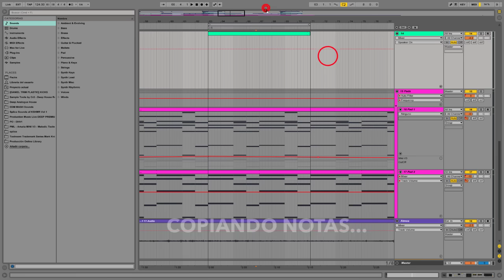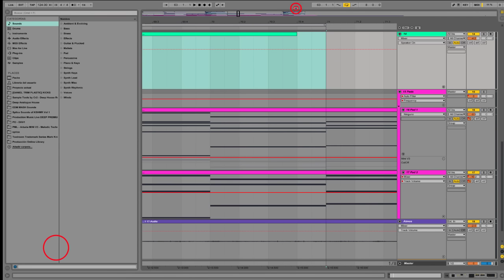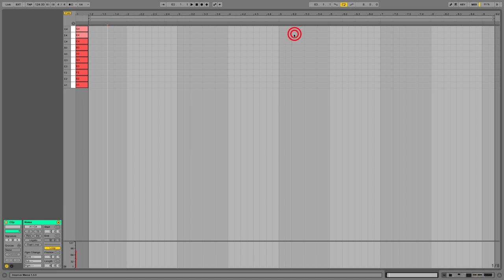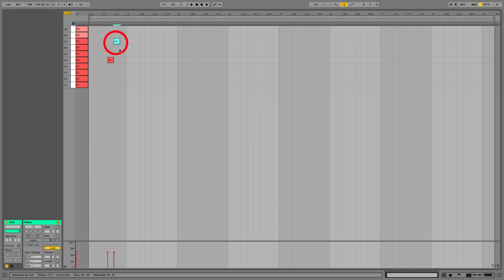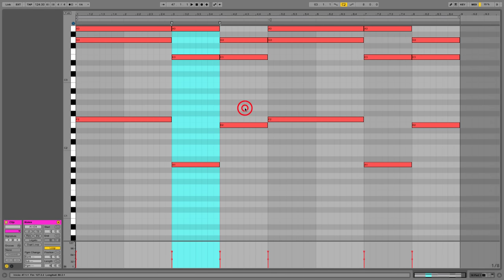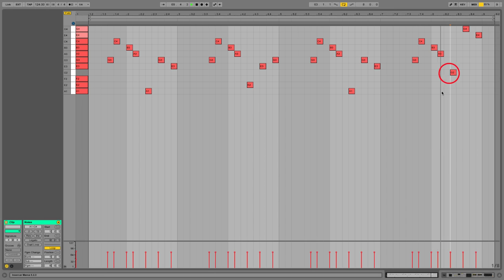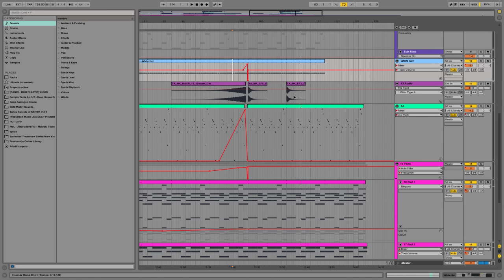Crear melodías en Ableton Live - Principiantes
ツ Únete a nuestra Comunidad de productores en Facebook

Descarga mi Ebook: 5 Trucos para Acabar temas y producir más rápido

¡Nos vemos en la redes!